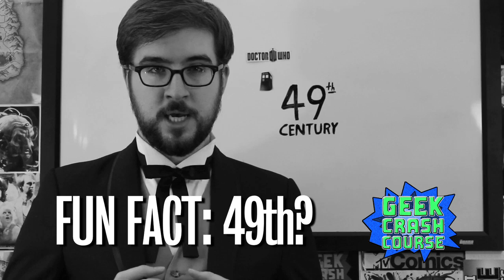The First Doctor: William Hartnell - Doctor Who 50th Anniversary Special #1 - Geek Crash Course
(PLEASE ENABLE ANNOTATIONS FOR CORRECTIONS)   We begin our Doctor Who's 50th Anniversary celebration with a Geek Crash Course on the First Doctor: William Hartnell. Join us for the origin of this classic series, the TARDIS, the deadly Daleks, and more!

- The Other Doctors: Coming in December

Hosts: Michael Nixon & Diana Dekajlo

Theme Arrangement by Kristopher Fulton
GCC Theme by RobotBravo

Special Thanks to Matt Berk and our Kickstarter backers

Doctor Who belongs to the BBC, not us.

Google images